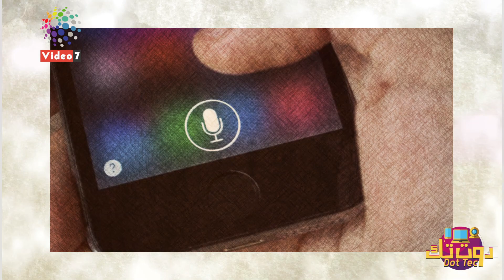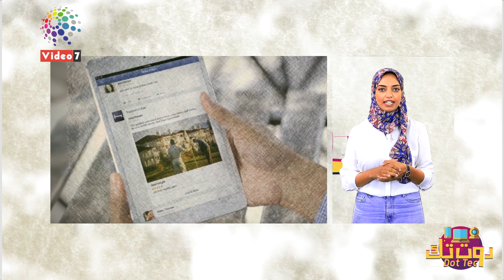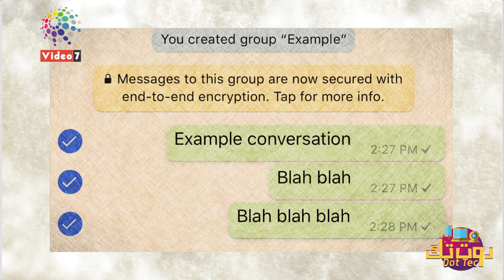دوت مصر | أبل وفيسبوك بيتصنتوا عليك.. إيه الحكاية؟!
هل تتصنت عليك شركة ابل ويستغل تطبيق سيري صوتك ليسجل محادثاتك ، وهل يحدث نفس الأمر مع شركة فيس بوك ، وتسمعك فيس بوك وتسجل محادثاتك؟!